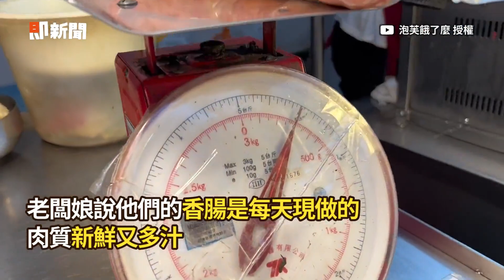正妹吃光10根巨無霸香腸！老闆娘驚：40年來第1次遇到｜大胃王｜士林夜士｜士林大香腸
☑影片授權：@puff_ku